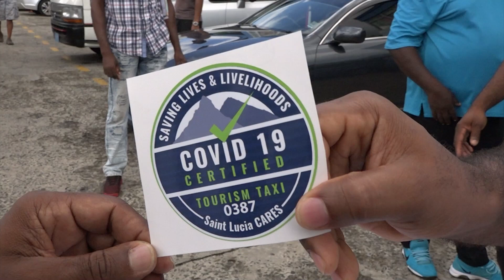Gov. Says Covid Protocols Subject to Review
Tourism Minister Dominic Fedee reaffirmed Government’s commitment to protecting the health and safety of visitors and locals alike from COVID-19. He says Government will continue to adjust entry protocols for visitors as necessary. The Government has come under heavy criticism for allowing visitors from high risk countries entry into the island.